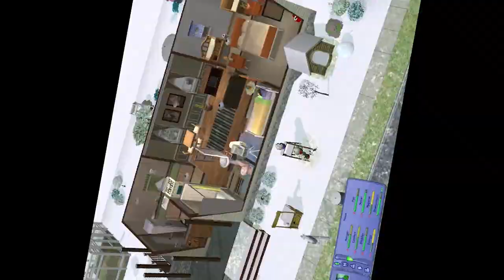La fin des Bonbeurre ?! # 10 Nuances de Jean EP6 I Legacy Challenge Sims 2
Bon ben, on se retrouve pour un nouveau challenge Sims 2 qui sera un Legacy Challenge du doux nom de 10 Nuances de Jean !

Le but est de jouer avec la famille Bonbeurre durant 10 générations et de regarder à la fin si les traits de visage de notre magnifique Jean seront conservés !

Est-ce que nous sommes à la fin des Bonbeurre ?!

Lundi 21h - Mercredi 21h - Vendredi 21h

Identifiant Origin :
simish_yt